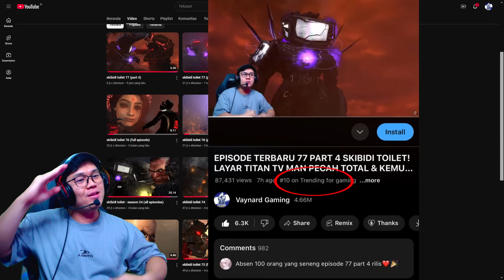BAHAS TUNTAS SEMUA EASTER EGG RAHASIA & SOSOK MISTERIUS DI EPISODE 77 PART 4 SKIBIDI TOILET